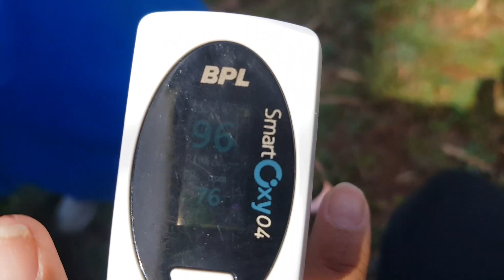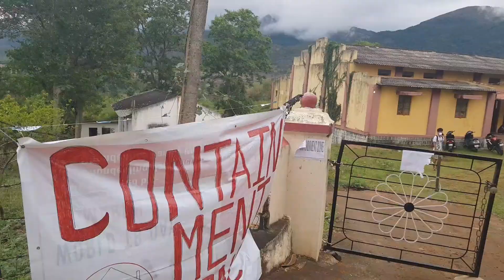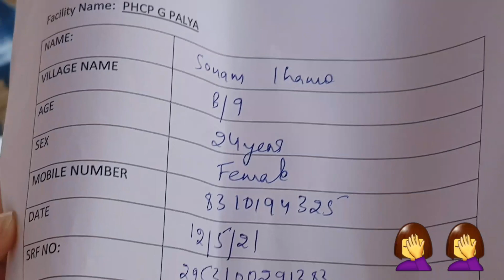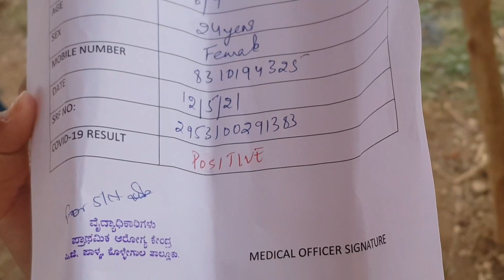I TESTED POSITIVE FOR COVID 19 || TIBETAN VLOGGER || SONAM LHAMO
Hello guys,

I share with you all our covid 19 experience and all the things we did..so I hope u watch this video with the positive mind and enjoy this vlog .

Those who r covid 19 positive with me ...We will get through this phase very soon just take good care of ur health and ur family you r doing great let's fight this covid 19 together 🤞✊💖